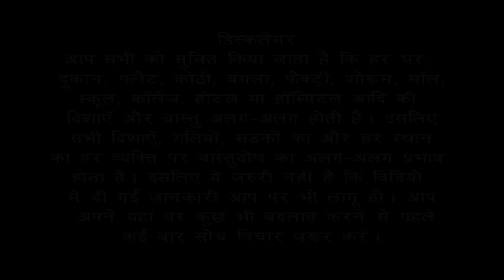Vastu Tips | किस वास्तु दोष के कारण फैक्ट्री बरबाद हो जाती है ? Bansal Vastu | Dr. Vipin Bansal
किस वास्तु दोष के कारण फैक्ट्री बरबाद हो जाती है ?